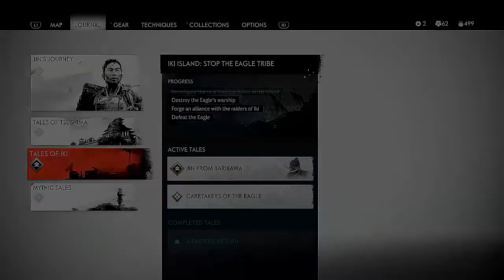GHOST OF TSUSHIMA DIRECTOR'S CUT (THE IMPACT OF LOSS) Walkthrough Gameplay Part 5